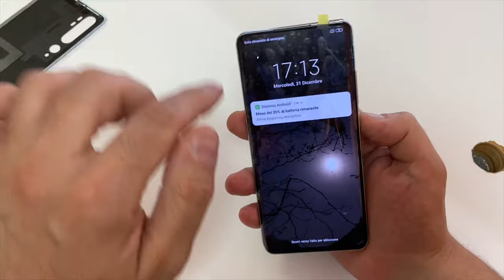Xiaomi mi note 10 screen replacement sostituzione display iMania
Xiaomi mi note 10 come si cambia il display vetro touch lcd completo ecco il ricambio